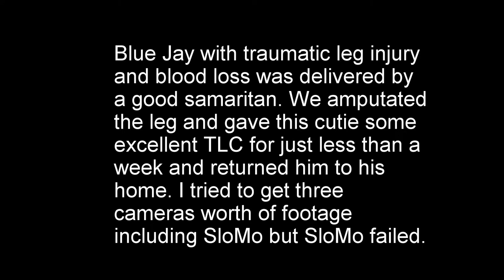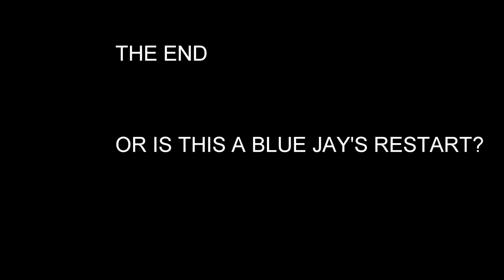Blue Jay with traumatic leg injury being released